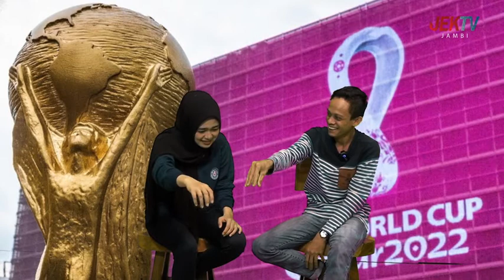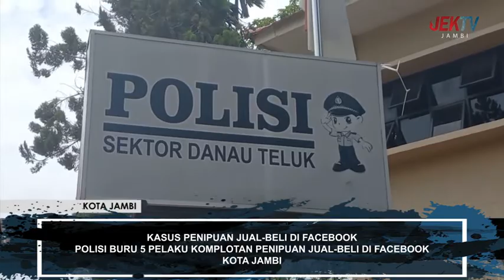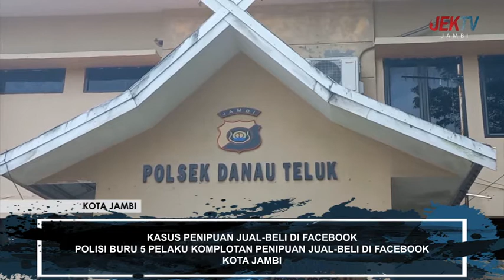24 NOVEMBER 2022 IKO BERITA NTAH HAPO HAPO